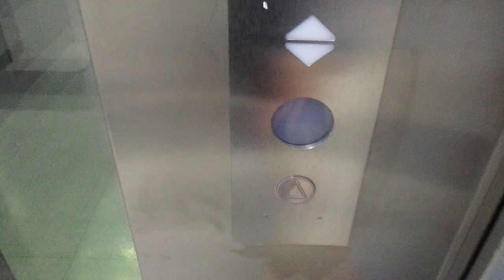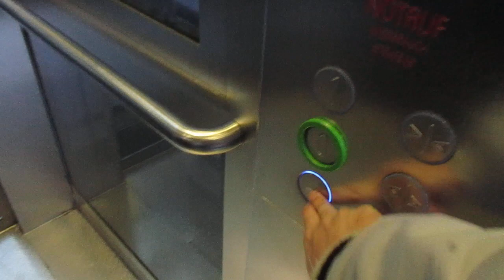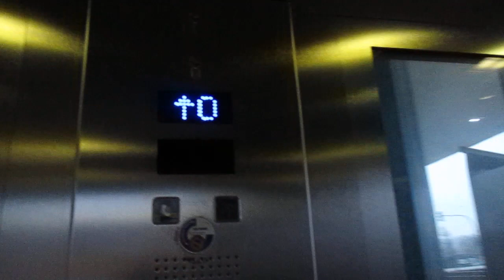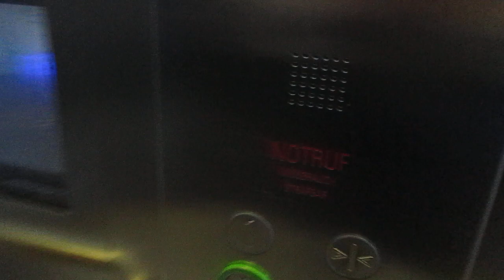Essen, U-Bahn- und Tramstation Hauptbahnhof (3)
Hersteller / Brand: Otis
Baujahr / Year of Construction: 2009
Tragfähigkeit / Capacity: 19 Pers.
Etagen / Floors: 3 (-1, 0, 1)

Der Aufzug hält in der Verteilerebene (vordere Tür), am Südein- / ausgang vom Hauptbahnhof (hintere Tür) und an der Bushaltestelle (seitliche Tür), die 12 Treppenstufen höher liegt. Die anderen beiden Aufzüge in der Station habe ich am 23. 7. bereits gefilmt; an dem Tag war dieser Aufzug außer Betrieb gewesen. Einen Tag nachdem ich ihn gefilmt habe war er es ebenfalls.

The elevator stops on the distribution level (front door), at the southern entry / exit of the central station (back door) and on the bus stop level (side door) that is located 12 stairsteps higher. I have filmed the other two elevators in this station on 23. 7. already; this elevator was out of service that day. One day after I´ve filmed it, it was out of service again.